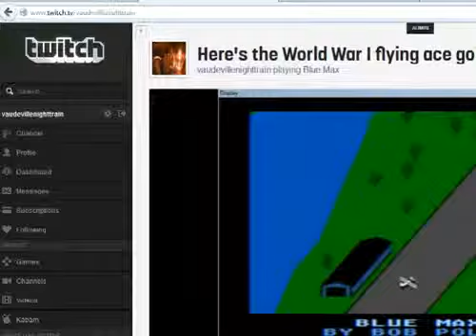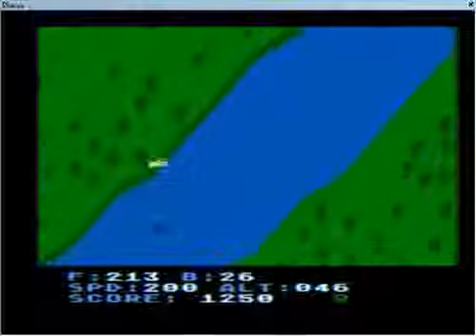livestream of "Blue Max" (Atari 8-bit) Day 1 - How To Die On Your Own Airstrip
Here's the World War I Flying Ace going deep behind enemy lines to bomb buildings and land a lot.  Before starting this, I posted that this stream would be "quick if I'm as good as I remember". It's quick, and I'm not as good as I remember.